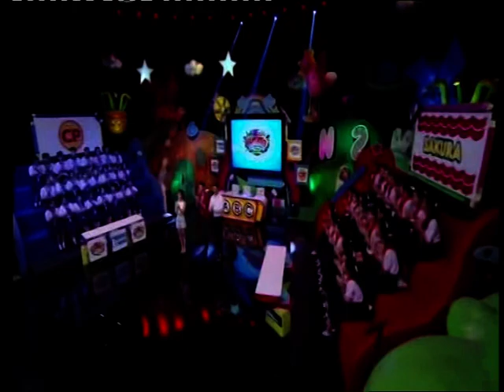รายการนักคิดตะลุยอาเซียน @ รอน # 1/4_180657